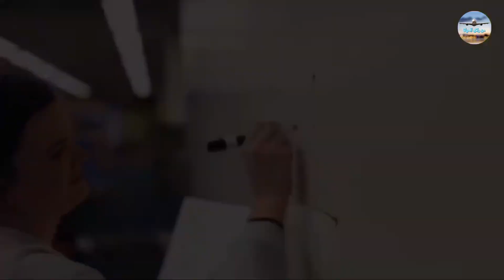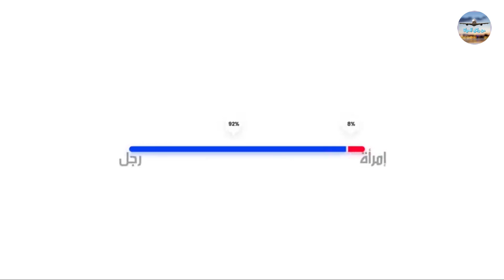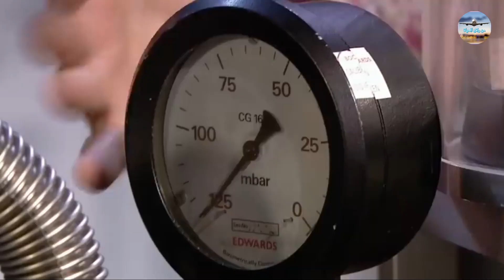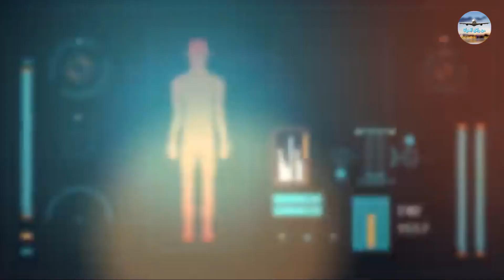ماذا يحدث للمفقودين في الفضاء؟! هذا ما لا يعرفه الكثير!! / What happens to the missing in space?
الفضاء تلك المساحة الغير محدودة الذي نراه جميعآ أنه مكان غامض وجذاب جدآ ويحيط بالكوكب الذي نعيش فيه
فقد جذب انتباه البشر منذ ألاف السنين
لابد انكم تأملتم الكون سابقآ وطرحتم على نفسكم الكثير من الأسئلة
لكن فى نفس الوقت ليس ذلك المكان جميل فقط فهو مخيف وخطير وأحيانآ مميتآ للبشر
فإذا إنتهى بك المطاف خارج السفينة والمحطة الفضائية
سوف تضيع وتفقد الإتصال
فماذا سيحدث للشخص المفقود فى الفضاء

ما الذي يحدث للمفقودين في الفضاء !!
ماذا يحدث لك فى الفضاء اذا كنت لاترتدى بدله الفضاء
ماذا لو سقط رائد_فضاء في الفضاء !!
ماذا حدث مع المفقودين في الفضاء؟! هذا ما تحاول ناسا إخفاءه عن العالم!!
ماذا حدث للبشر الذين فقدوا في الفضاء؟
أسرار لا يريدك رواد الفضاء أن تعرفها.. هذا ما تحاول ناسا إخفاءه عن العالم !!
لن تتخيل مصير رائد الفضاء ان ابتعد عن المركبة وتاه فى الفضاء !!!
ماذا سيحدث لو انجرف رائد فضاء في الفضاء..!!!

Space is the unlimited space that we all see as a very mysterious and attractive place surrounding the planet in which we live
It attracted human attention thousands of years ago
You must have looked at the universe earlier and asked yourself many questions
But at the same time that place is not only beautiful, it is scary, dangerous and sometimes deadly for humans
You have ended up outside the ship and the space station
You will get lost and lose contact
What will happen to the missing person in space?

What is happening to the missing in space !!
What happens to you in space if you are not wearing a space suit?
What if an astronaut fell into space !!
What happened with the missing in space ?! This is what NASA is trying to hide from the world !!
What happened to the humans who lost in space?
Secrets that astronauts do not want you to know .. This is what NASA is trying to hide from the world !!
You would not imagine the fate of the astronaut if he got away from the craft and got lost in space !!!
What would happen if an astronaut drifted into space .. !!!

شاهد أيضآ
وباء غامض يضرب البشرية كل 100عام منذ 6 قرون.. فى عام 20 من كل قرن.. ما السر فى ذلك Epidemic

8 مواجهات مع المصارع القزم هورنسواغل في اتحاد wwe عمالقة ضد صغير الحجم 8 Match with Hornswagl

بعد 37 عام من اختفائها.. طائرة أمريكية تظهر من جديد فى لغز غريب ومثير للدهشة..وتهبط حاملة هذا الشئ!

اقوى واضخم رجل فى العالم هالك باكستان الرجل العملاق (خان بابا) وزنه 440كغ ويأكل وجبة كاملة كل ساعتين